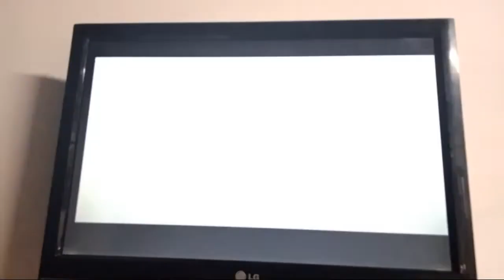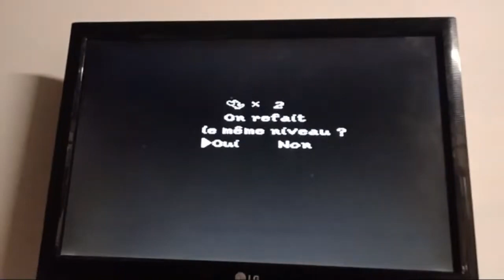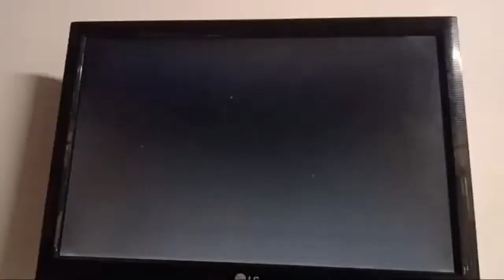super mario world 2 yoshi island (snes)